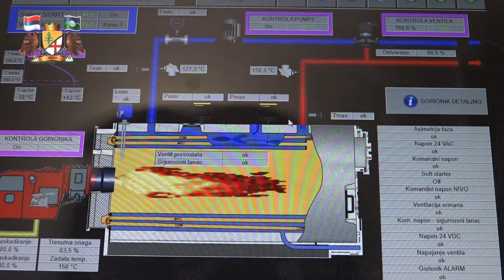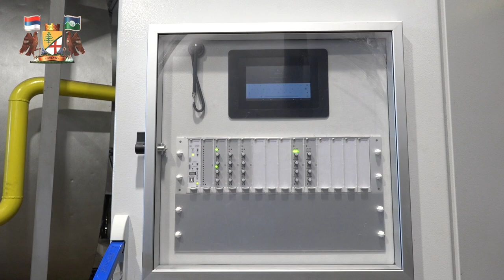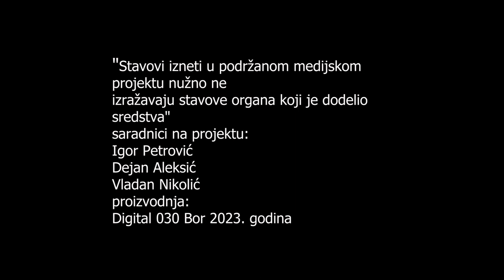Aleksandar Milikic izjava toplana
Градоначелник Бора Александар Миликић са сарадницима, обишао је ново постројење за производњу топлотне енергије у ЈКП „Топлана“, у ком се налазе два нова котла за чију куповину су опредељена новчана средства из локалног буџета.